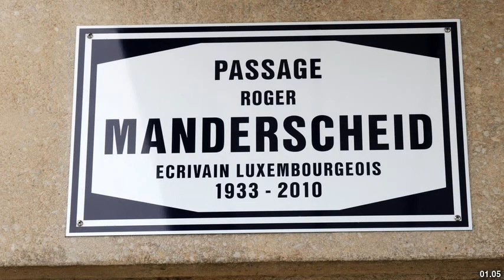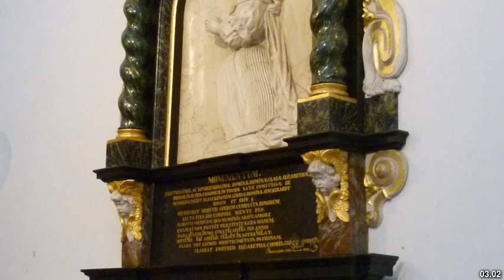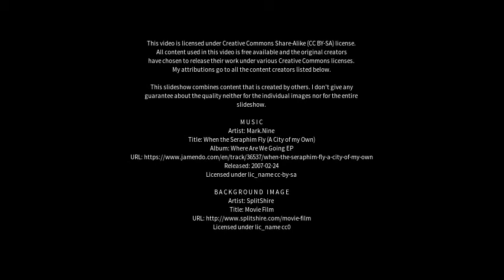Best places to visit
Best places to visit - Manderscheid (Germany) Best places to visit - Slideshows from all over the world - City trips, nature pictures, etc.